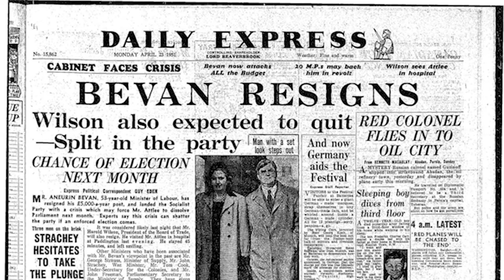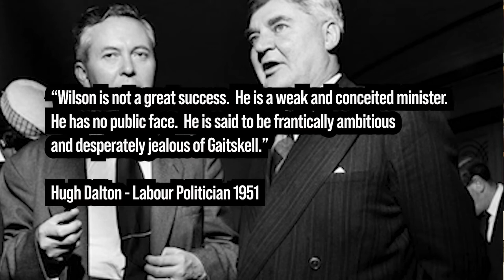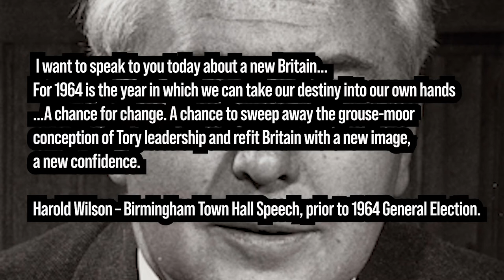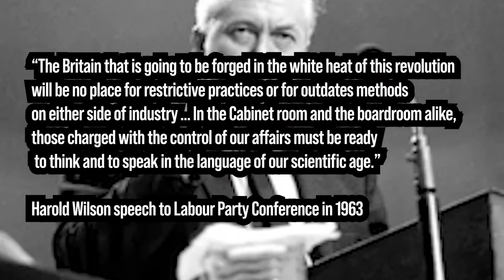Harold Wilson - A level British History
This video covers Prime Minister Harold Wilson and is aimed at students of A level Modern British History.  The video focuses on three key areas:

Background
Ideology
Leadership

The video gives a good background to Wilson and will help with A level note taking and understanding context as to Wilson's period as Prime Minister.